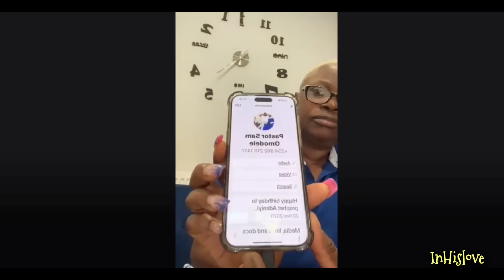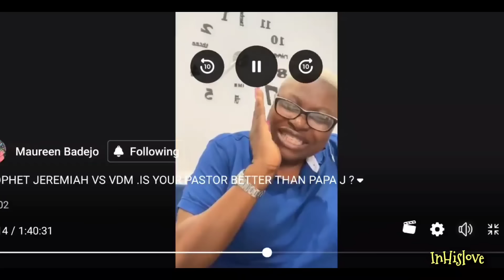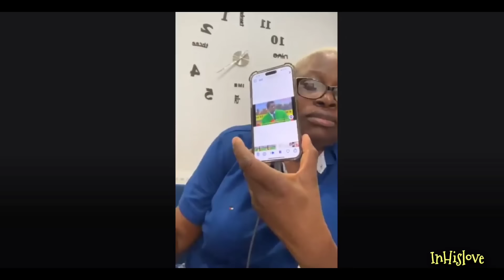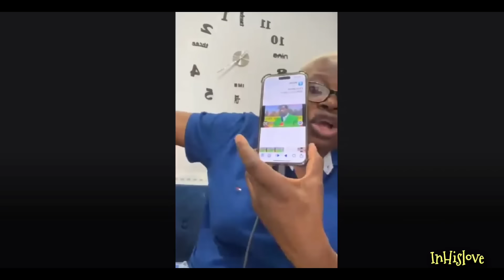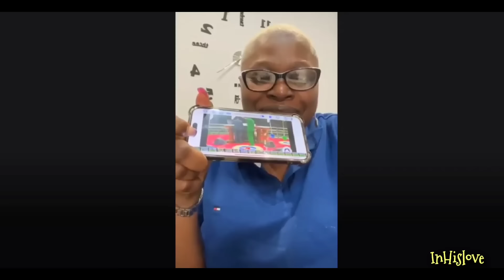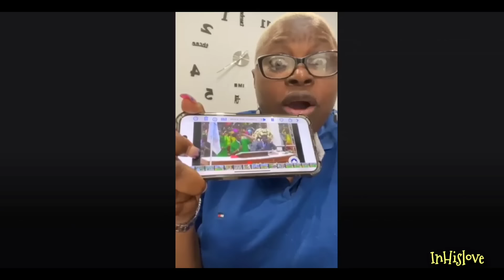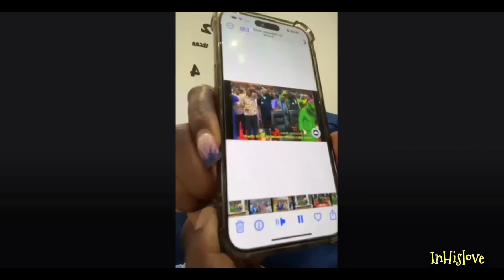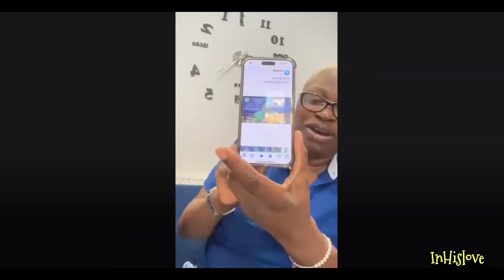VDM Vs Prophet Jeremiah Omoto fufeyin/WHY THE DRAGGING?